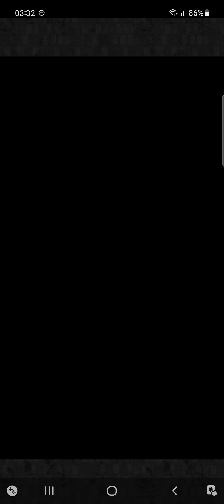[FFRK Event] Aspiring SeeD: Fire Trial (Music Record)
--- Music Record:
SeeD (VIII)